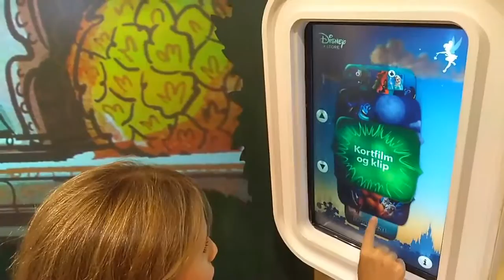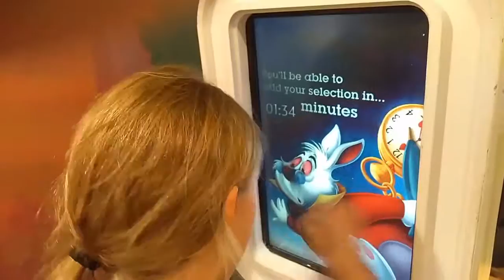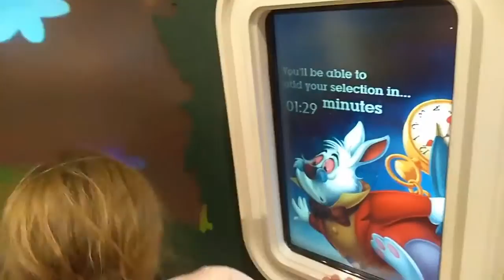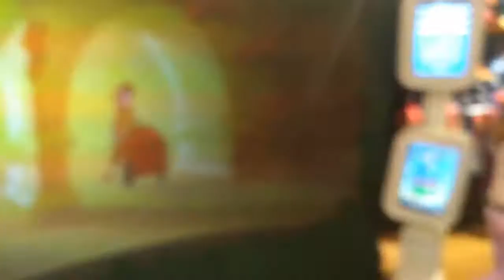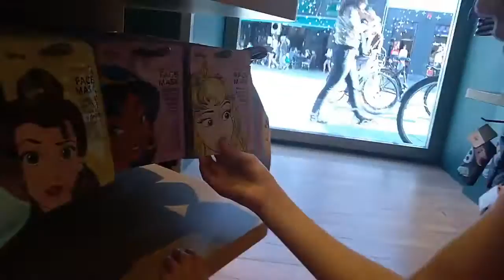2018 0825 Disneystore København rundvisning med Esmaralda 39:09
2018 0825 Disneystore København rundvisning med Esmaralda